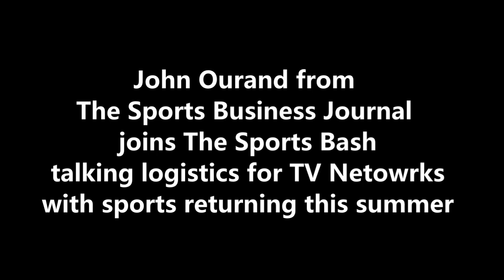John Ourand talks logistics for TV Networks with sports returning this summer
John Ourand from The Sports Business Journal joins The Sports Bash
talking logistics for TV Networks with sports returning this summer